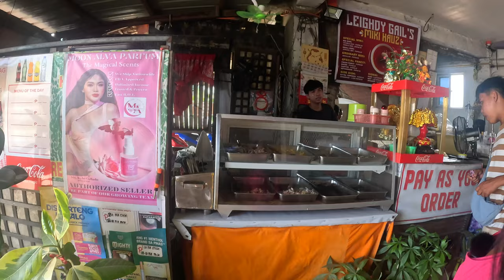Retired American living in the Philippines - September 15, 2024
Retired American Living in A Small Town Of Badoc, Ilocos Norte, Philippines.